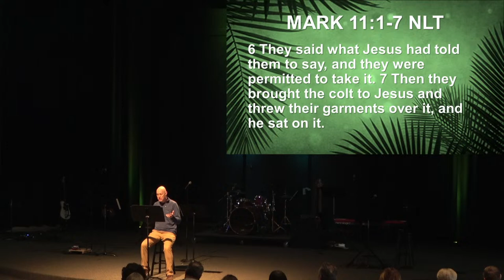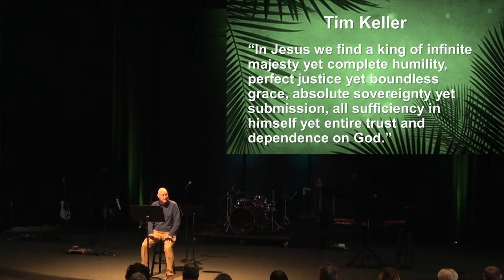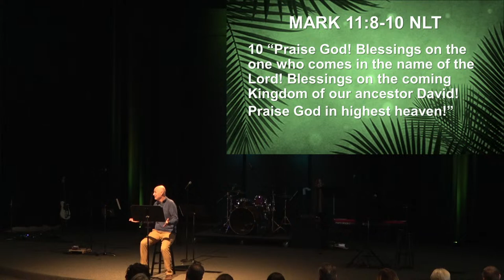Walking With Jesus Pt. 35- Make Way for the King! || Palm Sunday, Mar 24, 2024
In today's Palm Sunday gathering, Pastor Kurt looks at Mark 11:1-11 where Jesus enters Jerusalem at the beginning of Holy Week.